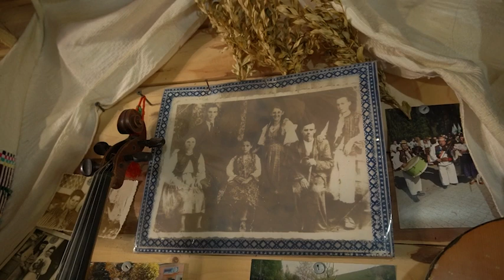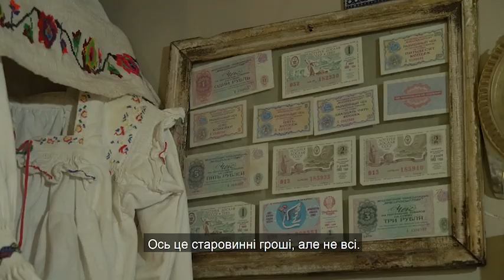Столяр з душею скрипаля/ Tâmplar cu suflet de "hededuș"/Acasă la români / У румунів вдома